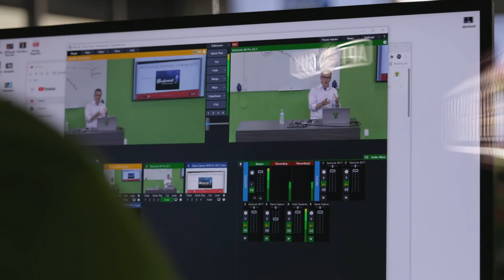Everyone deserves to live in something nice, clean and safe.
Just because a person can't afford to live in an expensive and new property in a downtown high rise doesn't mean they should be mistreated or taken advantage of.

Provide a comfortable safe and clean home for people and they will treat it better and it will lead to a more profitable business.

Taken care of others is always the right move.

To get your copy of my book on syndications

WANT TO LEARN HOW TO INVEST IN APARTMENTS WITH OTHER PEOPLE'S MONEY